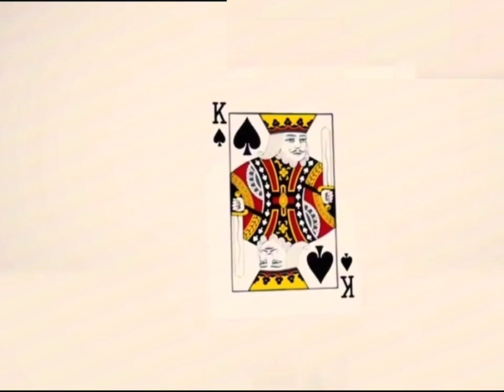Darius Films/CineGroupe Films/Nickelodeon Movies/Paramount Pictures (2004) (fake)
This would’ve been taken from international prints of “Mean Girls.”

Credit to CineGroupe, Darius Films and Paramount Global.